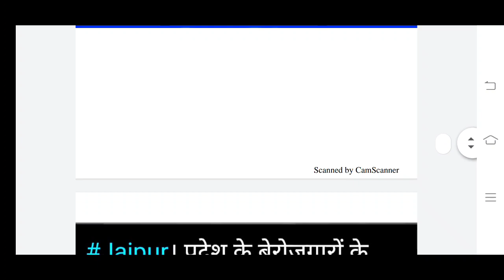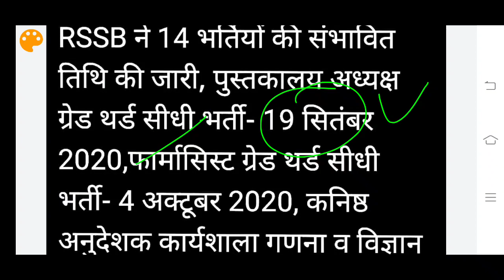राजस्थान पटवारी भर्ती परीक्षा तिथि घोषित | Rajasthan patwari exam date news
राजस्थान पटवारी भर्ती परीक्षा तिथि घोषित | राजस्थान पटवारी भर्ती परीक्षा तिथि क्या है
राजस्थान पटवारी परीक्षा तिथि 2020,राजस्थान पटवारी परीक्षा तिथि घोषित 2020
पटवारी भर्ती 2020 परीक्षा कब होगी
राजस्थान पटवार भर्ती सिलेबस 2019